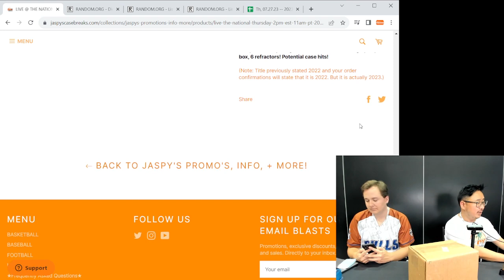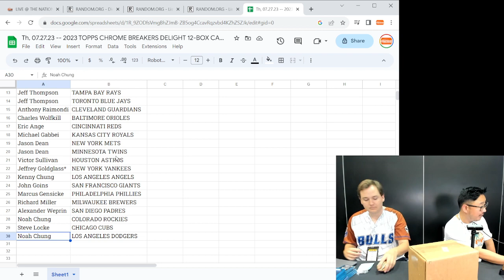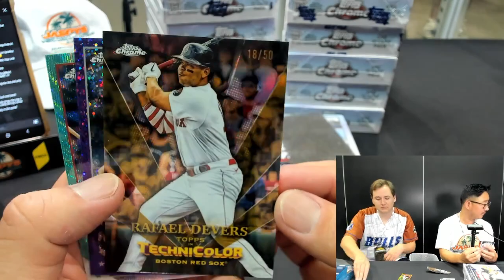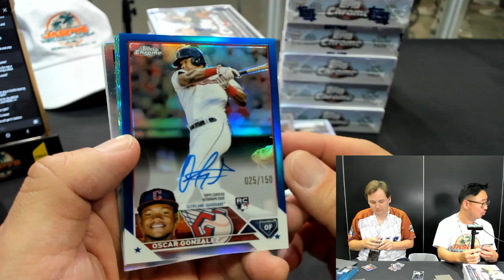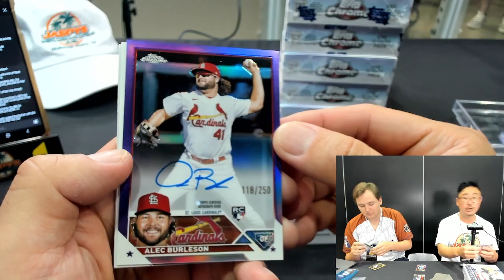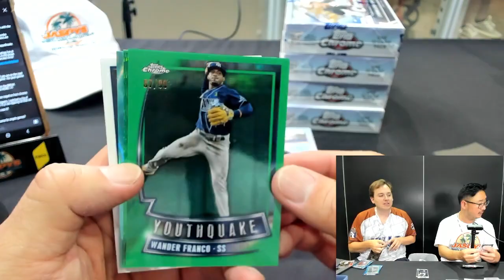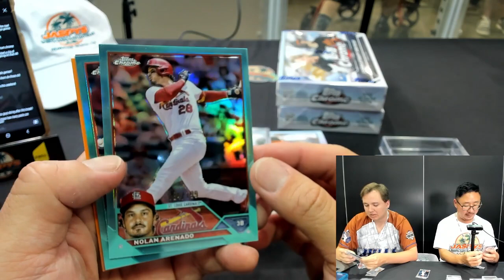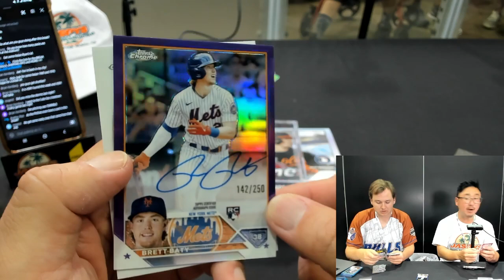Th, 07.27.23 -- LIVE @ THE NATIONAL -- TOPPS CHROME BREAKERS DELIGHT 12-BOX CASE BREAK #1 *RT*